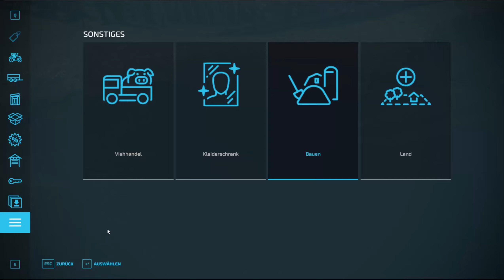LS22 - Wein🍇 Hofbau - LANDWIRTSCHAFT SIMULATOR 22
↪Spenden: Comming Soon
↪Kostenlos Spenden: Comming Soon
👍 GEFÄLLT ES DIR ? LIKE?
Schaut mal bei diesem Ehrenmann vorbei:
💻Mein Equipment💻
↪ Tastatur▬▬Razer Cynosa Chroma
↪Maus▬▬ Sharkoon Shark Force
↪CPU▬▬ AMD Ryzen 5 2400G
↪Grafikkarte▬▬Nvidia GTX 760: Gibts nicht mehr zu kaufen ;-)
↪Mainboard▬▬ Asrock B450M-HDV
↪RAM▬▬▬G.Skill Aegis 2x 8GB
↪Gehäuse▬▬ Sharkoon VG5-V
↪Bildschrim▬▬Samsung S24F356FHU
↪2.Bildschrim▬▬ Alter Monitor :): Nicht mehr zu kaufen
↪Handy▬▬▬ Samsung Galaxy A40
↪Sonos▬▬ Play One